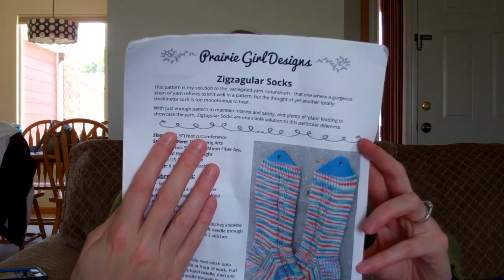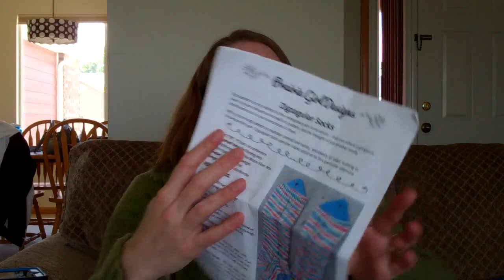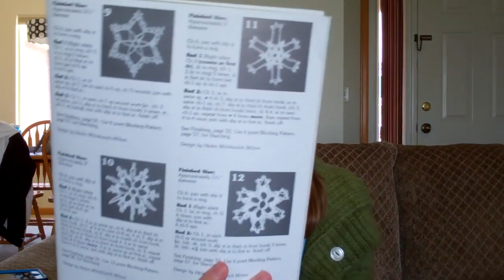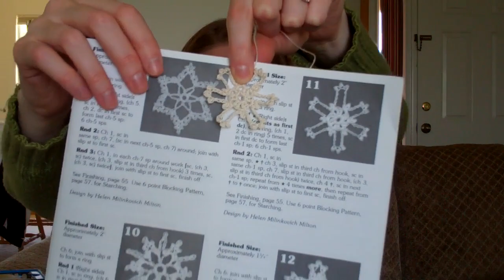Round the Twist: Episode 249 - A Ramble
Rambling again this week...I'll try to rein it in a bit next time!